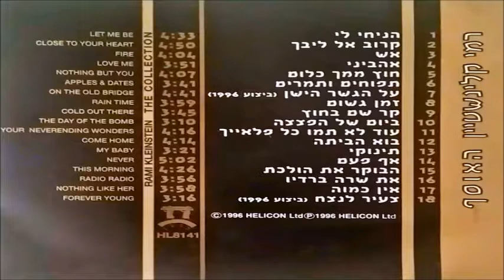רמי קליינשטיין - הניחי לי (1986)